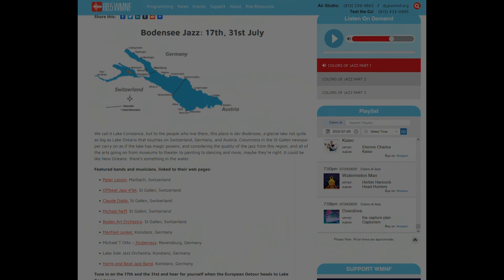Colors of Jazz: Bodensee Jazz Radio-Show 2022, July 31 on Radio WMNF Tampa/Florida (ca. 15 min.)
incl.
Lake Side Jazz Orchestra: BROWN APPLE CAKE (C: Jürgen Hahn, A: Torsten Maaß)
Ladwigs Horns & Beat: MERY MERCY (C: Joe Zawinul, A: Christop Beck)